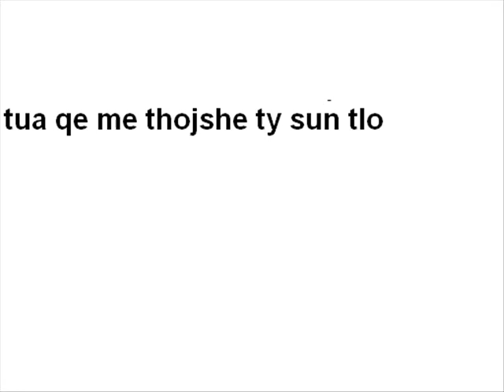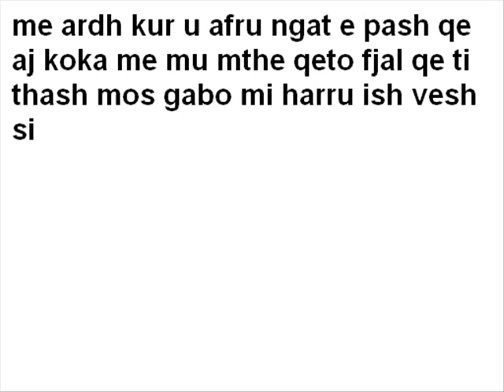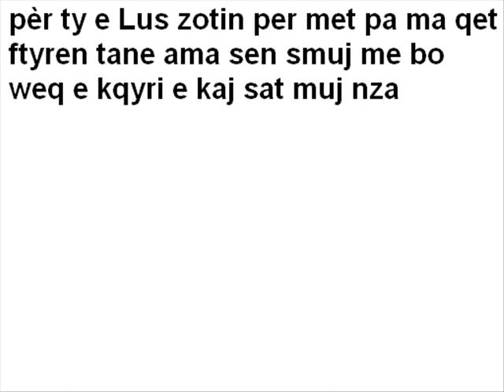Kastroo ft Lirim